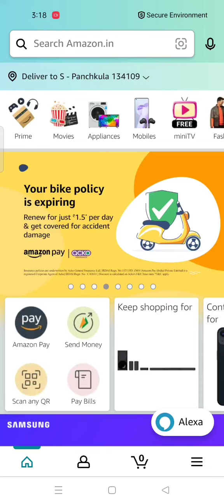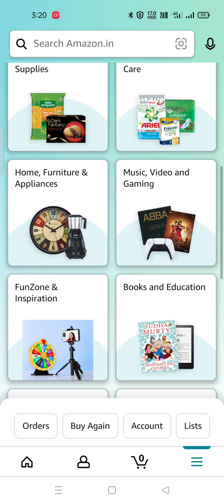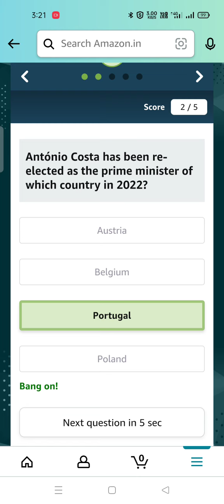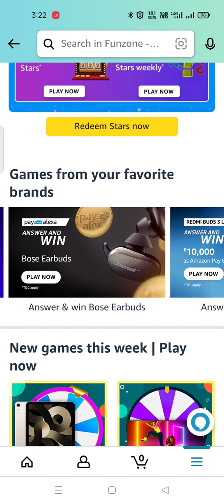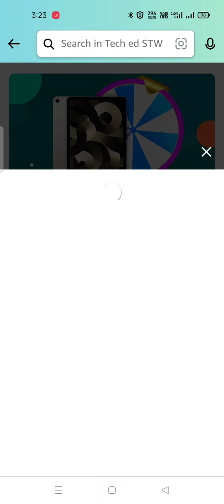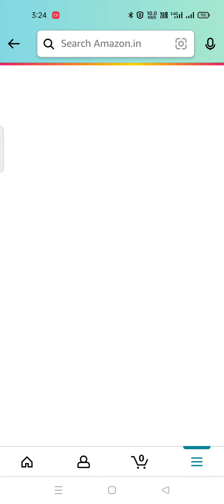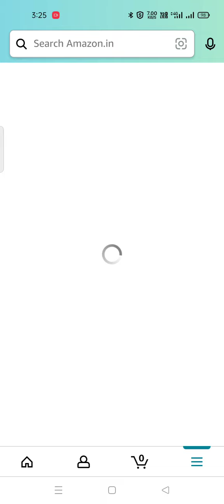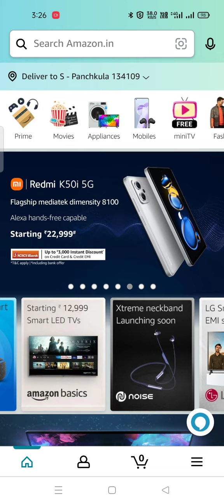Daily Amazon Quiz Time// Funzone Star's/ Daily Spin And Win 18 August 22